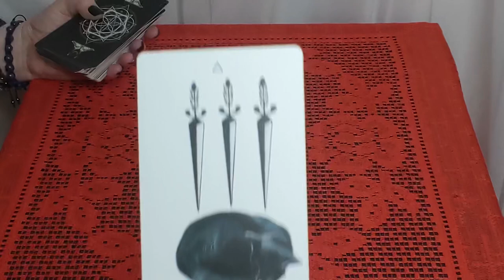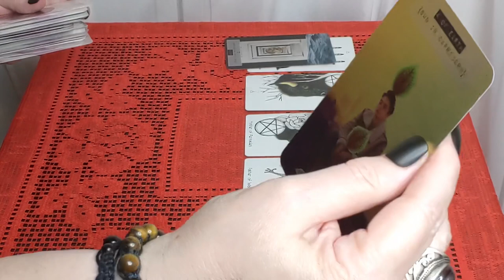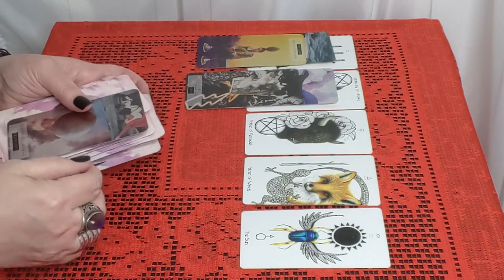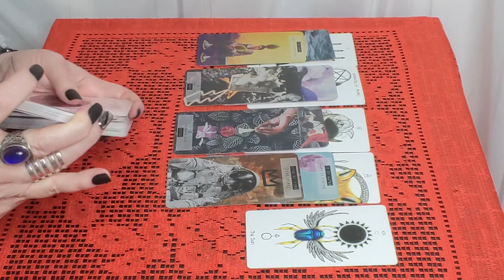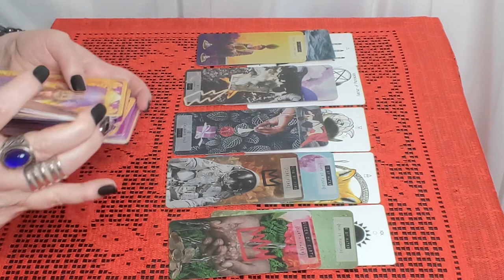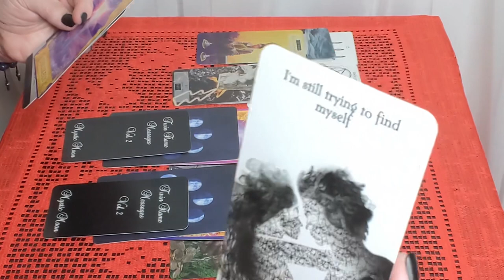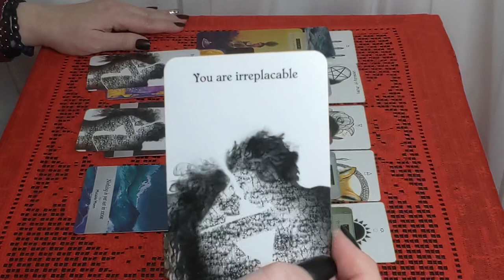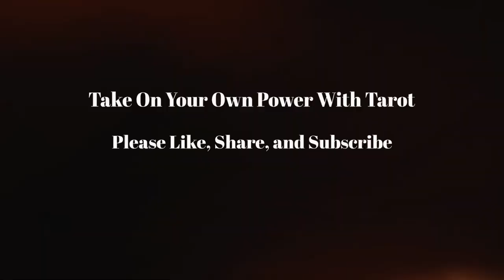Aries! You Are Going To Absolutely Love What Is Coming Towards You Big Time! November 2020 Reading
Some of the Tarot and Oracle Decks I use in my videos:
8th House Tarot - Sara Calvarese
Angel Answers - Radleigh Valentine
Twin Flame Message Cards by Mystic Moon
Moonology- Yasmin Boland
Astrology Cards- Paris Debono